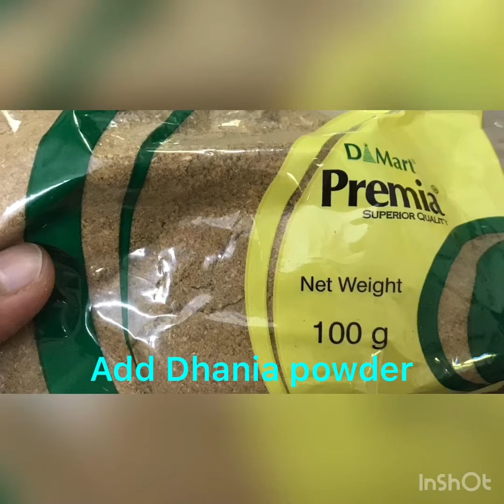❤️😋Mutton Kheema Pulao😋❤️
😋❤️Mutton kheema and Pulav Recipe#❤️😋